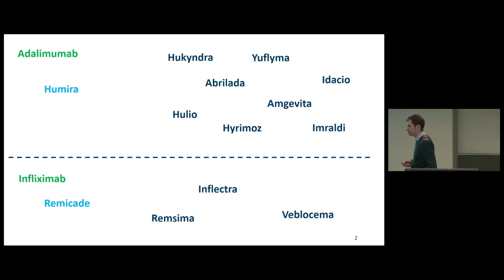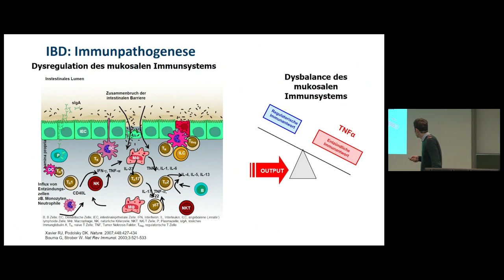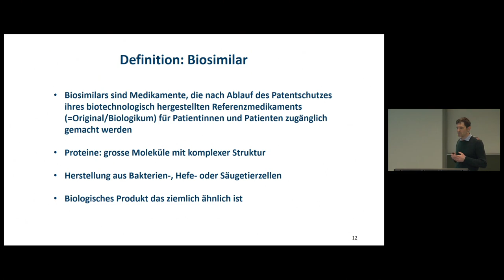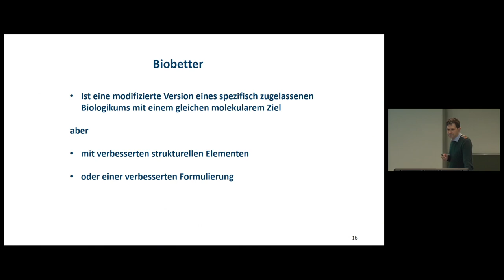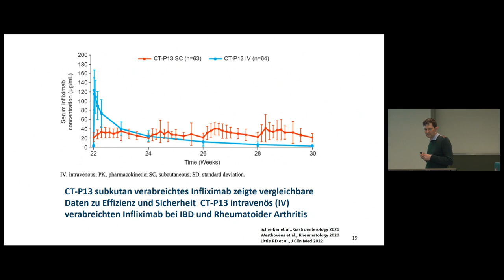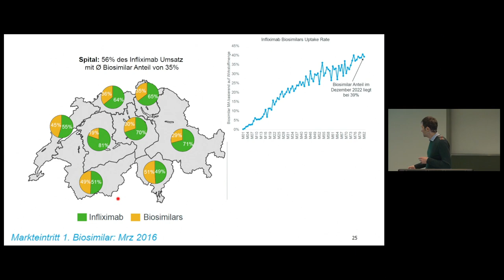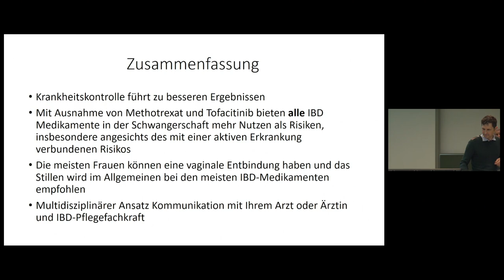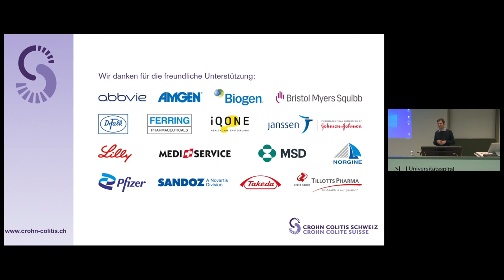Infoveranstaltung 26 April 2023_04_Prof. Dr. med. Petr Hruz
Biosimilars Stand 2023